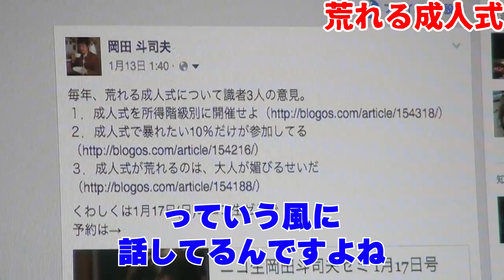【荒れる成人式】人の話も聞けない。暴れたいだけのヤツらが集まる成人式に公的資金を投入する必要があるのか？やるなら自分達の責任でやればいい【岡田斗司夫/切り抜き】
※この動画は2016年1月に配信されたものです

【前回の動画】↓
【闇バイト】知らぬ間に体が蝕まれる。情弱たちを餌食にした「闇バイトの秘密」をテレビで見たとしお【岡田斗司夫/切り抜き】

0:00 荒れる成人式について
0:27 成人式が荒れるのは大人が媚びるせい
0:59 暴れたい奴だけが参加してる
2:20 解決案
2:32 成人式が荒れる理由
3:42 自分達でやりなよ
4:09 今回の落としどころ